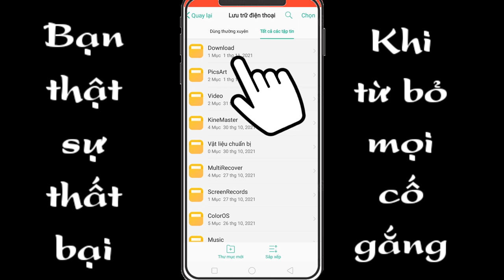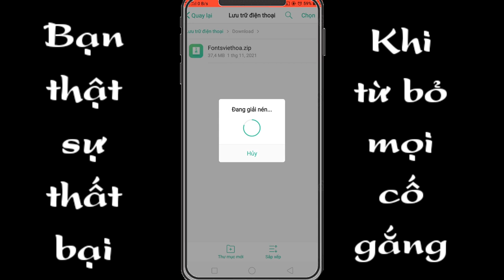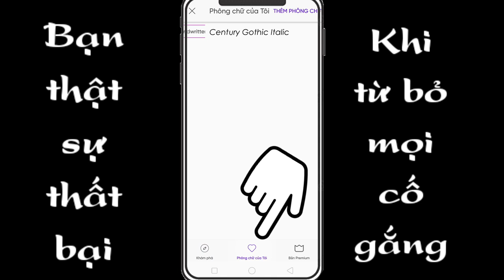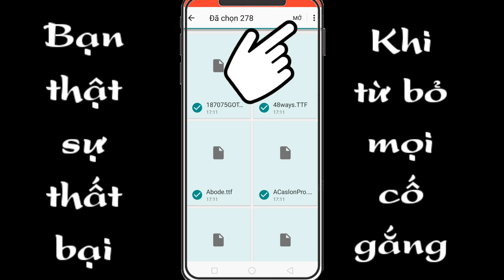Thêm font việt hóa picsart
Trong video mình chia sẻ cho anh em cách thêm font cho picsart nhanh chống và tiện lợi chúc anh em thành công!!!